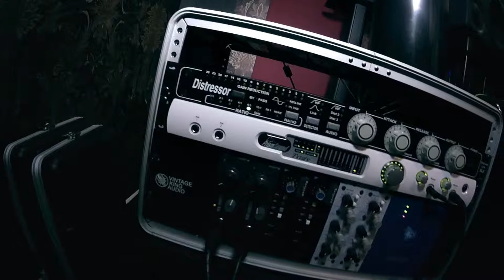SUPA DUPS, WILLY CHIN, and KHAN in the STUDIO (MIAMI)